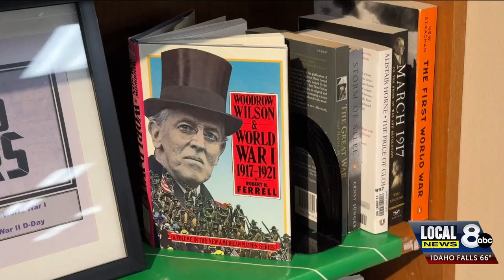Summer Book Sale this weekend at Marshall Public Library